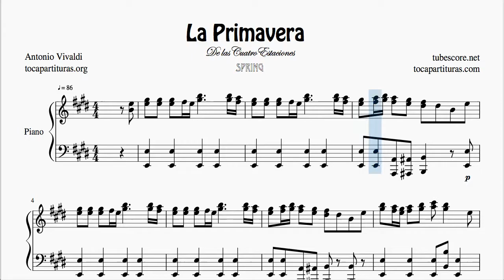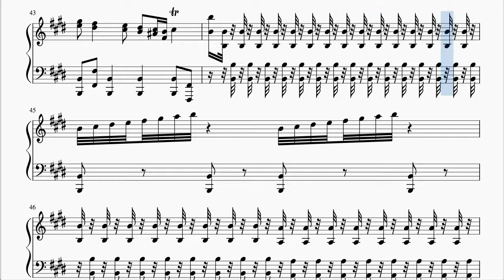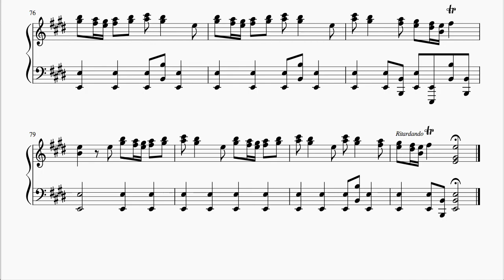La Primavera Partitura Completa de Piano en Mi Mayor Tonalidad Original